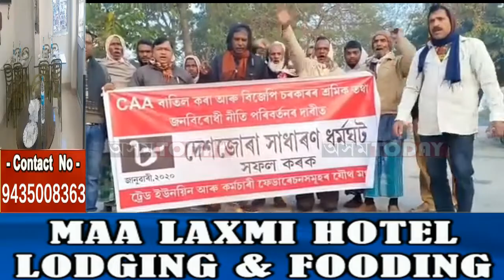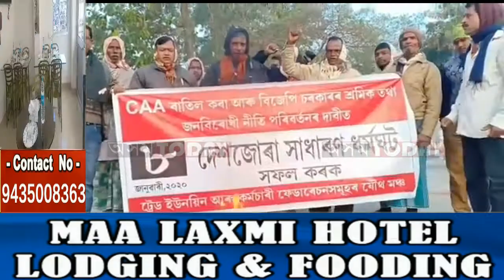কলগাছিয়াত টায়াৰ জ্বলাই 'কা' বিৰোধী প্ৰতিবাদ ।